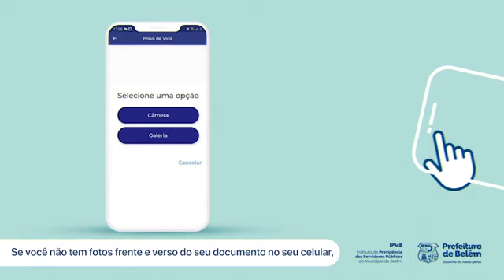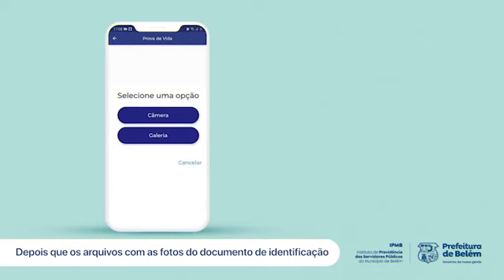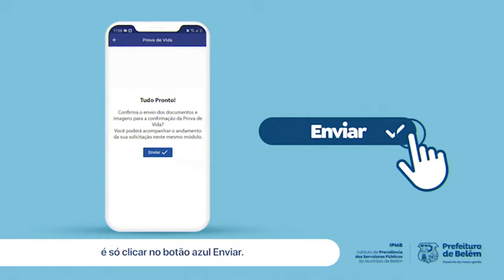Aplicativo Meu RPPS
O “Meu RPPS” vai beneficiar 5.225 pensionistas e aposentados, que poderão utilizar a ferramenta para fazer o Prova de Vida, procedimento anual obrigatório necessário para continuidade do recebimento de pagamentos referentes a aposentadorias e pensões por morte, concedidas pelo município.